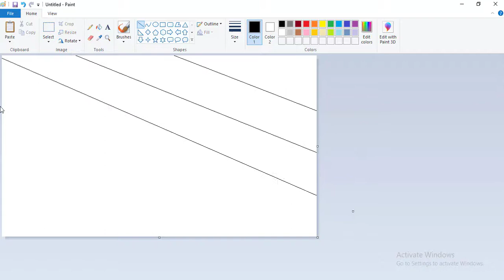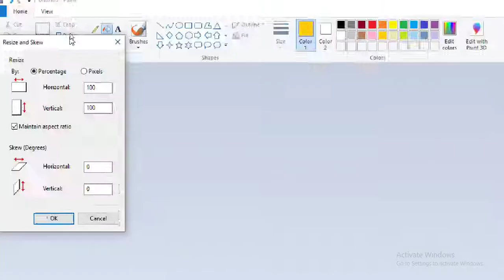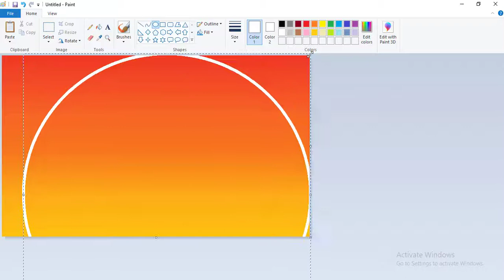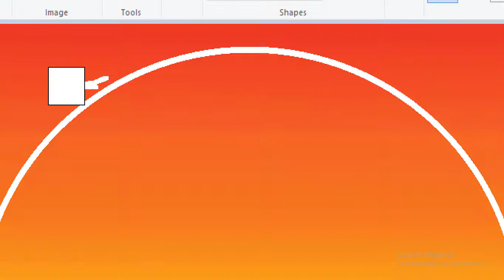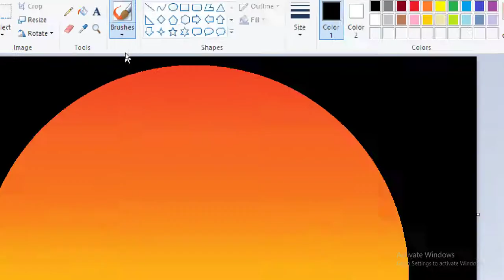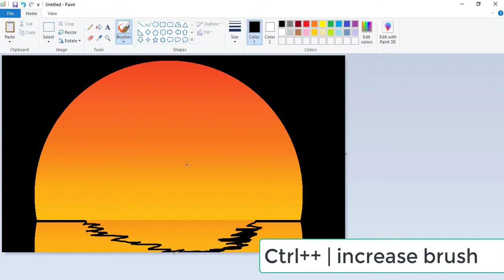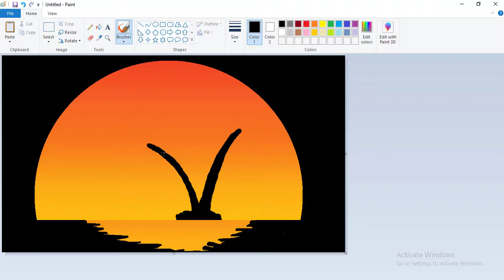MS-Paint | Draw Palm Tree With Sun painting | by dev sir | th